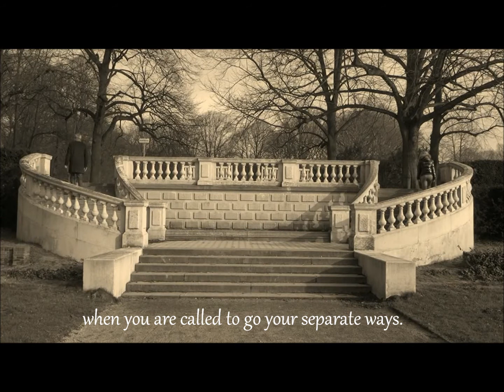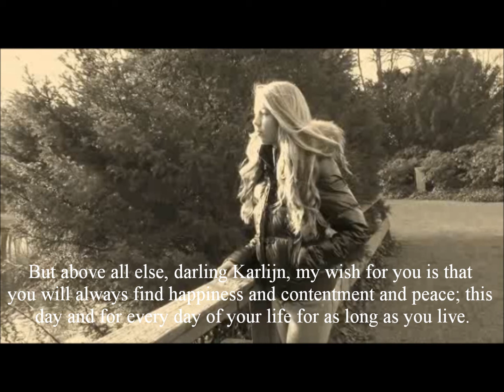Karlijn Verhagen ~ Know for sure...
This is a loving tribute to a wonderful friend, an awesome girl and an amazing singer on the occasion of her 15th birthday.  All those who know Karlijn know what a wondrous and special girl she is.  Those who are meeting her for the first time will soon discover there is no one more friendly, caring, and gracious than Karlijn Verhagen.   Best wishes to you, darling Karlijn, for this 15th year and for every year after forever. ♥xx
With love,
Gary